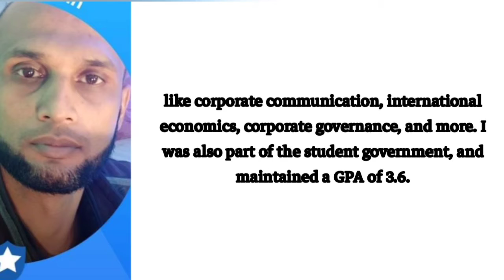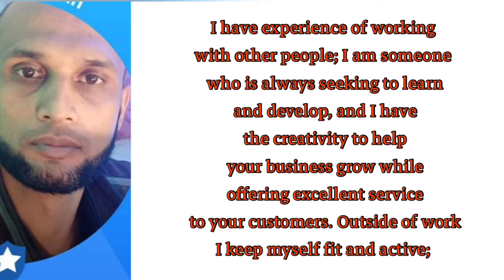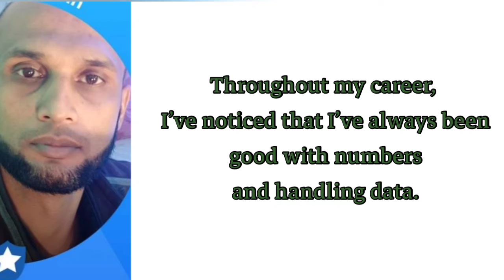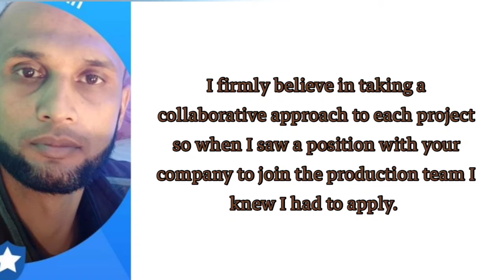TOP QUICK ANSWERS TO INTERVIEW QUESTIONS| TELL ME ABOUT YOURSELF| WHY SHOULD WE HIRE YOU??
Best interview questions quick answers.
Tell me about yourself? and